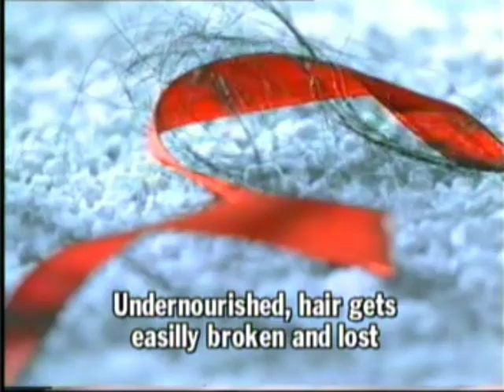Organics dùng cho tóc khô và chẻ "Wushu" (South Ver. B) 35s - Vietnam, 2000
Version B: no voiceover at the end screen.